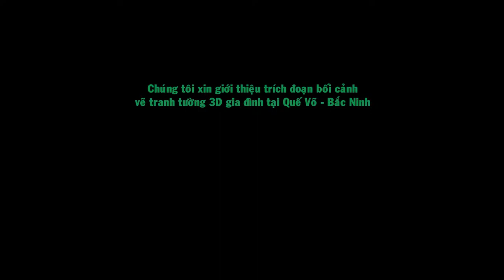LEHAI art - Vẽ tranh tường 3D gia đình tại Quế Võ - Bắc Ninh